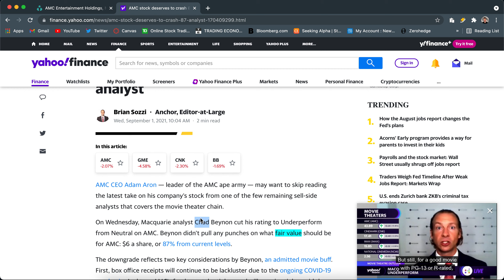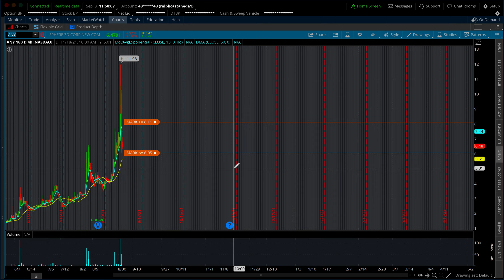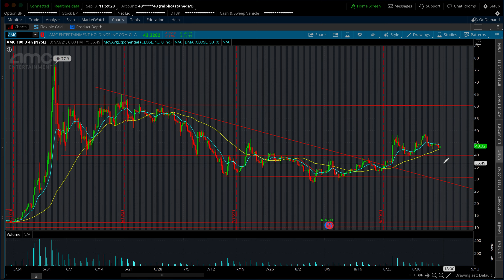The Upcoming 87% Crash on AMC? The End?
In this video we talk about AMC stock crashing 87%